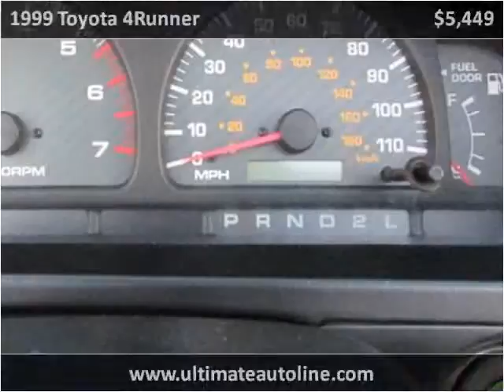1999 Toyota 4Runner Used Cars Westminster CA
This 1999 Toyota 4Runner is available from Ultimate Autoline.